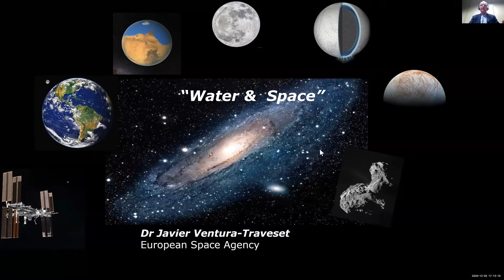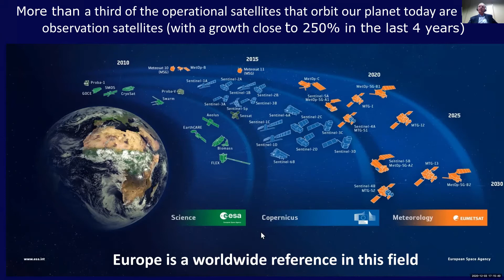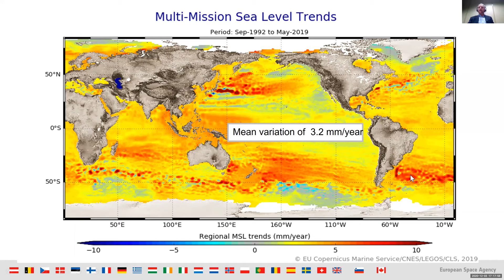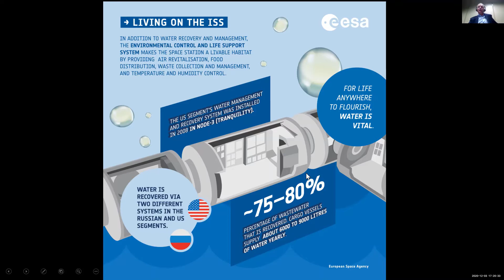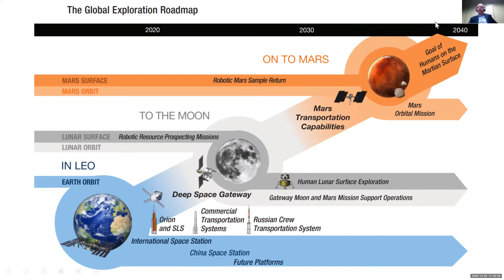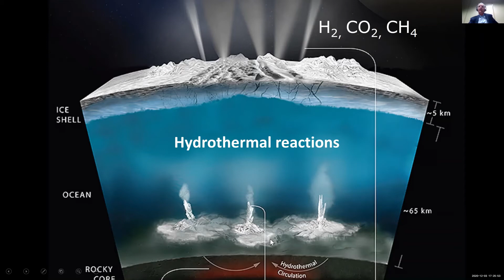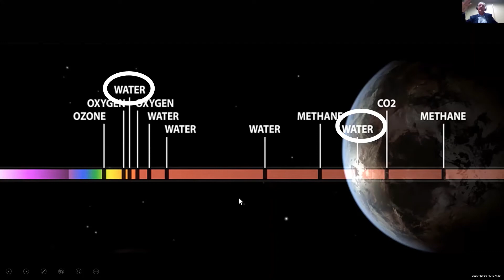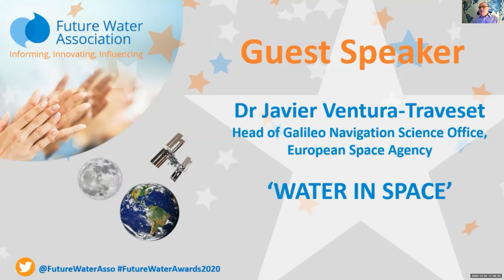Water & Space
A fascinating presentation on water and space given during the Future Water Awards 2020 ceremony on 3 December 2020.